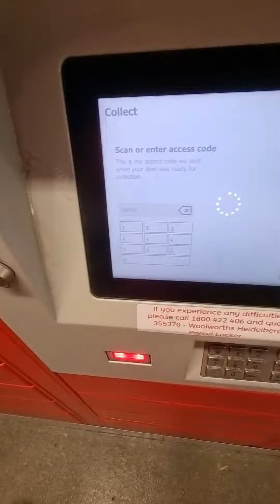Parcel Locker Collection Part 2